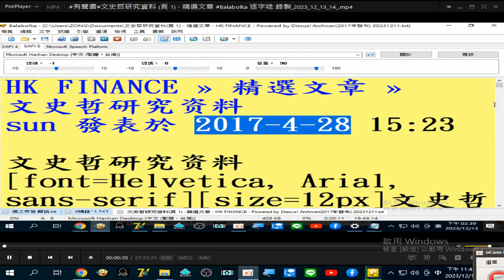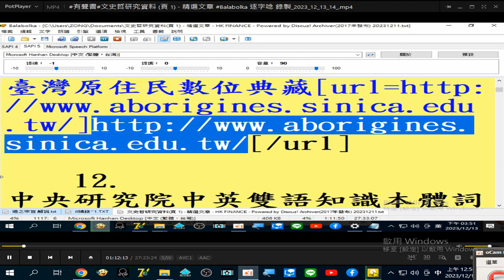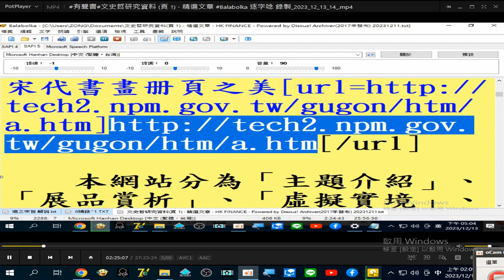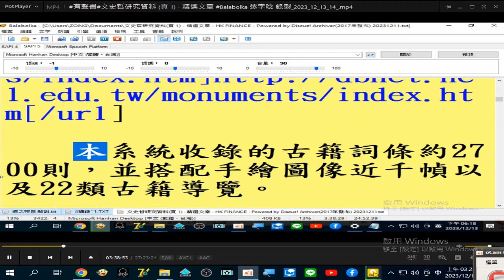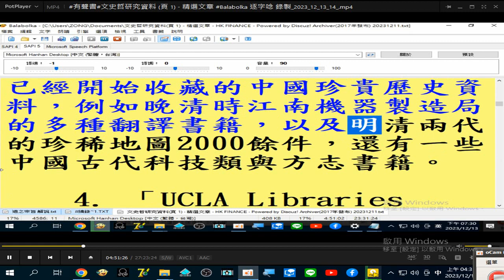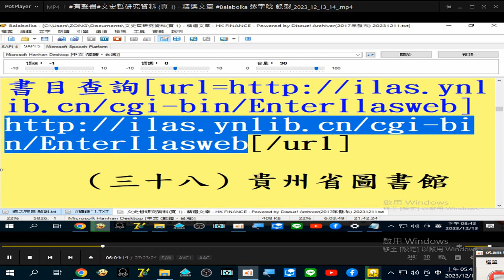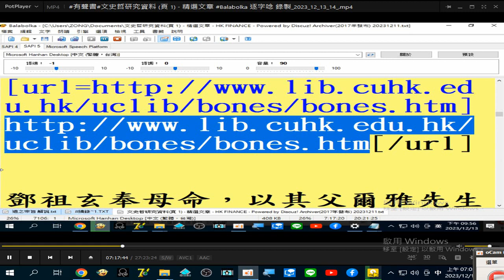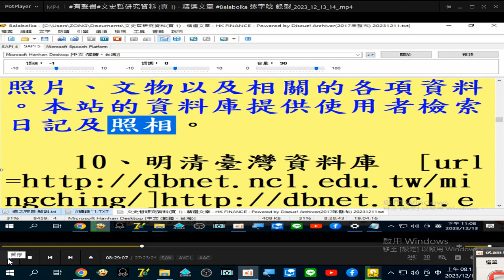有聲書 a#文史哲研究資料 頁 1 精選文章 Balabolka 逐字唸 錄製 2023 12 16